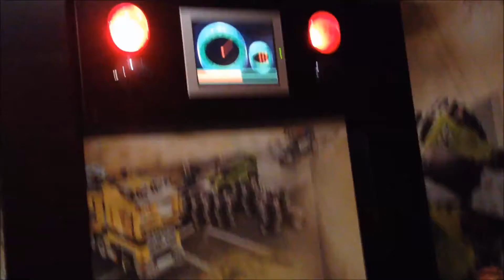Sarah and Shaheer 's Adventure